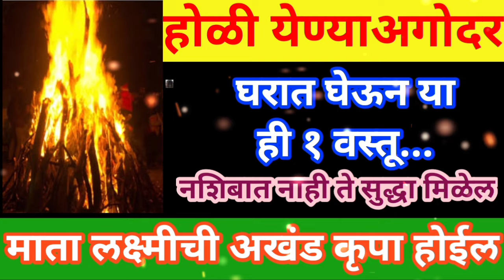होळी येण्या अगोदर घरात घेऊन या ही एक वस्तू माता लक्ष्मीची अखंड कृपा होईल..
होळीला चंद्रग्रहणाचे सावट याच वेळेत करा होळीची पूजा होळीत टाका ही एक वस्तू दोष दूर होतील

शिवपुराण मध्ये भगवान शिवाने सांगितलेले हे 20 उपाय नक्की करा सर्व अडचणीतून मार्ग मिळेल

कोणत्याच कामात यश मिळत नसेल तर उंबराच्या झाडाला अर्पण करा हे एक वस्तू दारिद्र्य कर्ज अडचणी संपेल

उद्या फाल्गुन मास पहिलाच गुरुवार तुळशीचे पाणी ते अर्पण करा दारिद्र्य संपून घराचे गोकुळ होईल

उद्या फाल्गुन मास पहिलाच गुरुवार हळदीचा हा प्रभावी उपाय करा घराची मुलांची पतीची प्रगती होईल

फाल्गुन मास पाहिलाच गुरुवार तुळशीला अर्पण करा ही १ वस्तू सात पिढ्यांचे दारिद्य्र नष्ट होईल

कितीही करोडची कर्ज असुद्या करा फक्त बेलाच्या पानाचा एक उपाय पैसा येत राहील कर्ज संपत जाईल

10 मिनिटात पैसा येईल दरवाजाच्या मागे लटकावा ही एक वस्तू दारिद्र्य संपून घरात पाण्यासारखा पैसा येईल

१० मिनिटात पैसा येईल, दरवाज्याच्या मागे लटकावा ही वस्तू, अचानक पैसे येतील, पैसा कमी पडणार नाही 💵❌

 Your Quries :-

 १० मिनिटात पैसा येईल दरवाज्याच्या मागे लटकावा ही वस्तू अचानक पैसे येतील पैसा कमी पडणार नाही
 abhiraj muley world
Laxmi prapti sathi upay in marathi
laxmi prapti che upay in marathi
 dhan prapti upay in marathi
घरात लक्ष्मी येण्यासाठी उपाय
abhijit muley world gurudev datta 2m
मंगळवार चे उपाय
घरात पैसा टिकत नाही उपाय
 ओन्लीमराठी
lakshmi prapti upay in marathi
punan kokate vlogs